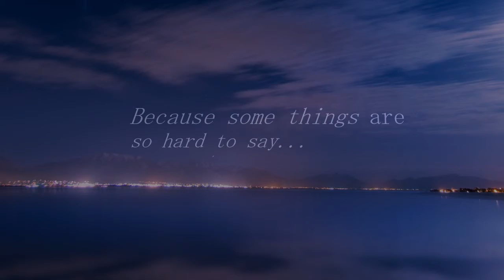Ahriakin - When He Left - Touch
A short piece from the indie-movie "When He Left" (original screenplay by Kimberly Coleman - the amazing woman who was silly enough to say 'I Do' all those years ago :) ).
This was a moment of sad revelation and just a little hope between father and son near the end of the movie.

If you're interested in it's history this started as a semi ambient electronic piece intended for a Wake scene, way before filming had even started. Naturally enough my own ideas and visualisations from the screen play didn't always gel with the reality of how it was shot so I shelved it for the first few movie edits. In one of the final editing sessions I had 2 days to essentially rewrite or edit half the score and this scene was empty. I dug out the project, stripped it down and replaced all the instruments with just one piano and some simple ensemble strings. If you heard the original you wouldn't believe it could end up like this :).